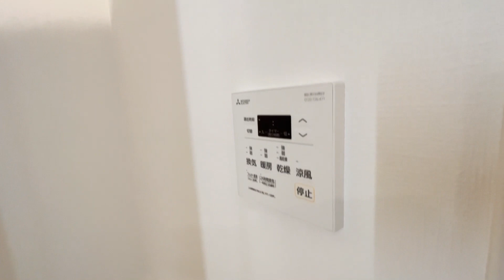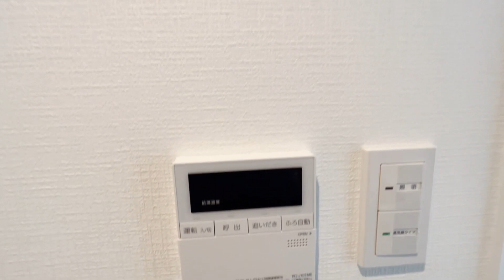シティーコート仙川 202号室 1K 女性限定 ペット飼育可 オートロック 宅配BOX 京王線 仙川駅 徒歩2分 調布市仙川町1丁目【東京 賃貸 内見動画 不動産 室内動画 お部屋探し ルームツアー】